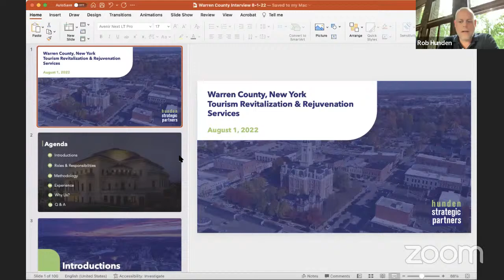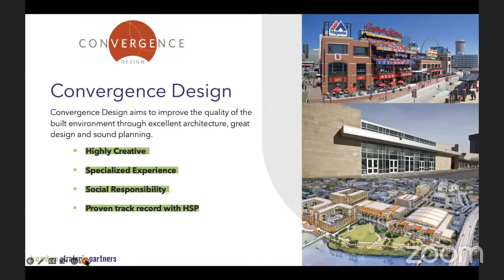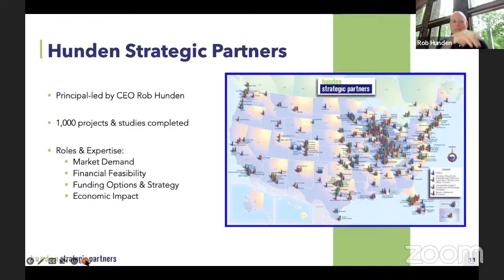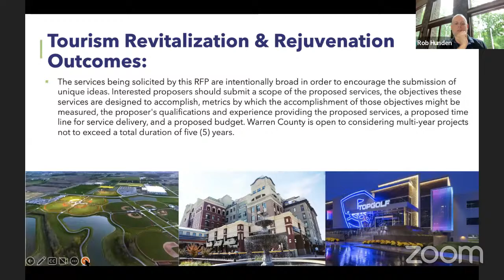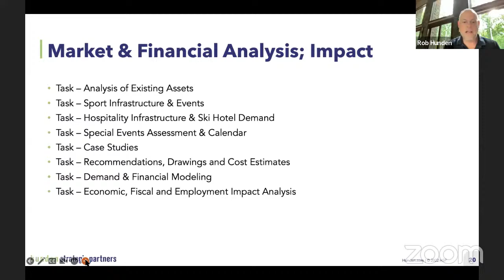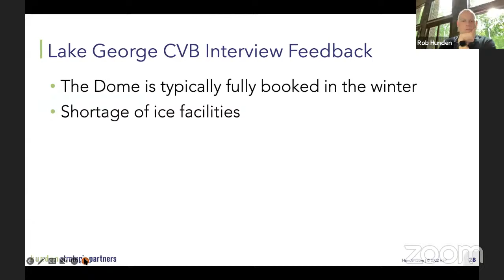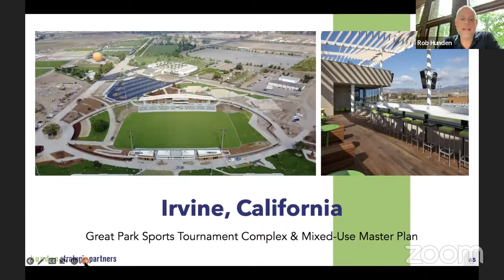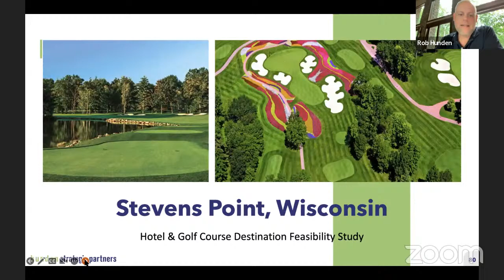Warren County BOS Committee Meetings - Occupancy Tax